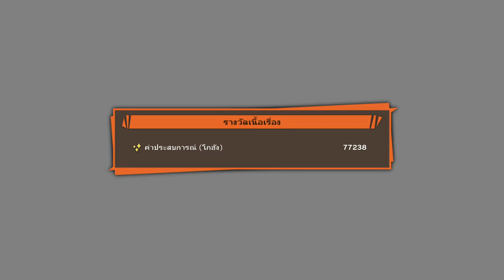โกคูแย่แล้ว! ท่าไม้ตายลับของกีนิว │ DRAGON BALL Z: KAKAROT #12